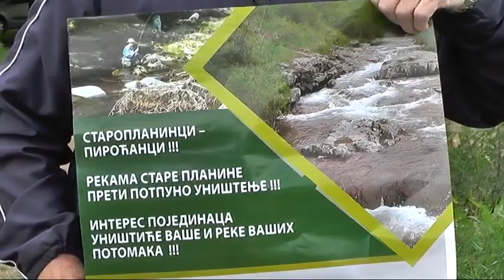PROTEST PROTIV MHE 25062018 x264